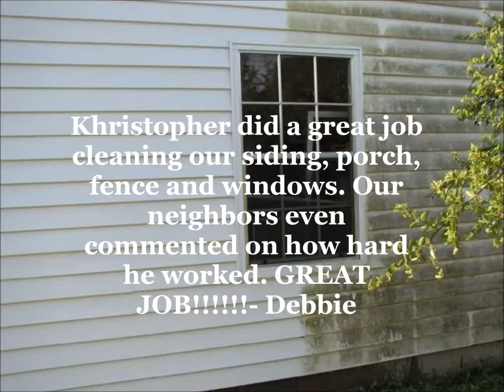Window Cleaning in Westerville OH- K & T Window Cleaning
If you are looking for the best window cleaning service in Central Ohio, then look no further then K & T Window Cleaning. We are rated #1 in Westerville, with 5 star reviews on Google, Yelp, Angie's List and Facebook.